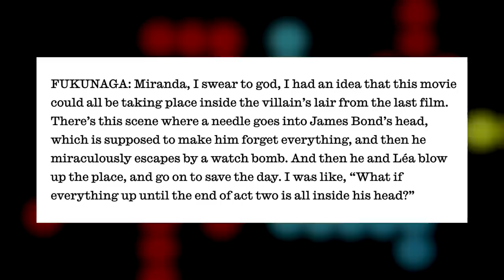NO TIME TO DIE POSTPONING TO 2021? | Latest Bond 25 News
And there's me thinking we'd have no more Bond 25 news for a while... The amazing Sherrif Pepper artwork is an original by @billysbondart on instagram